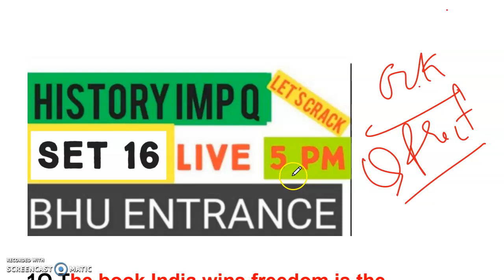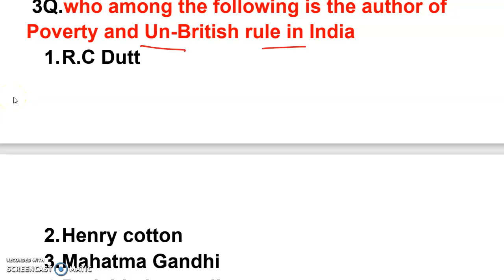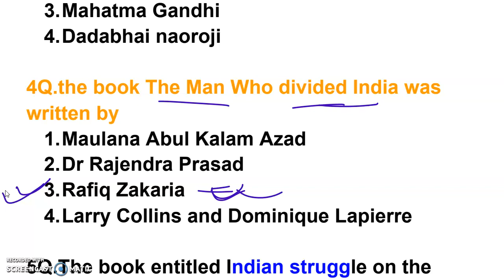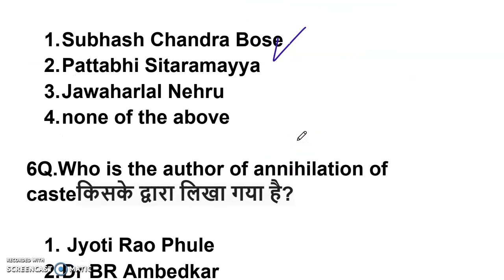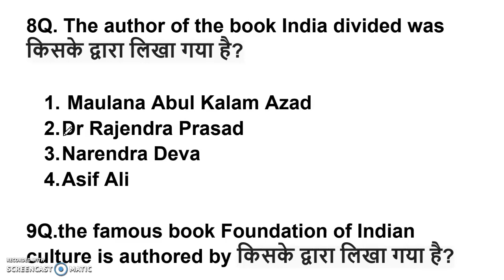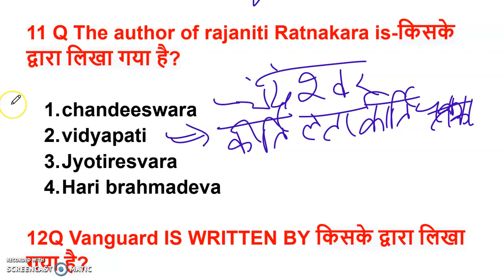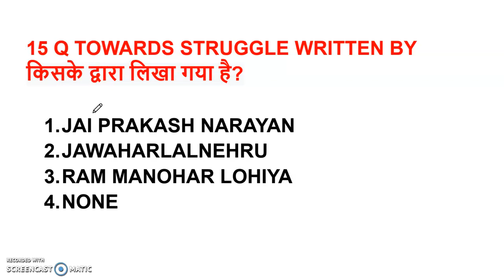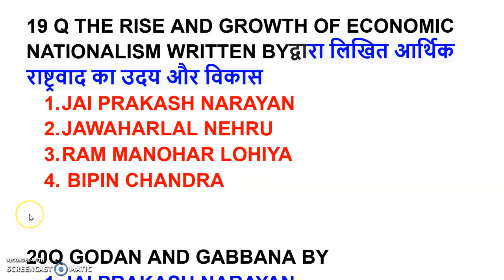HISTORY PRACTICE SET 16 FOR ALL BHU ENTRANCE